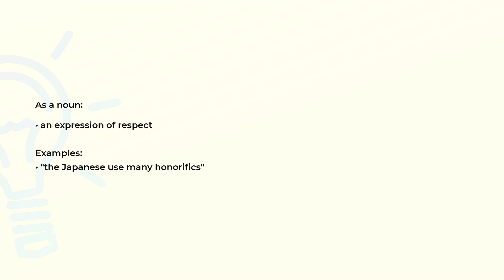What is the meaning of the word HONORIFIC?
Definition, examples of use and spelling of the word HONORIFIC.

(00:00) Intro
(00:07) As a noun
(00:19) Spelling

As a noun (00:07):
• an expression of respect

Examples:
• "the Japanese use many honorifics"